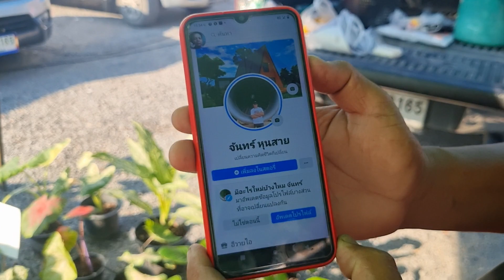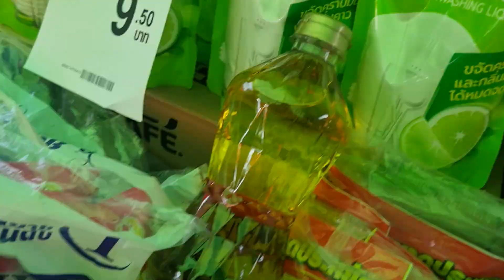จากสะสมสู่อาชีพเสริมแต่รายได้ดีทุกวัน